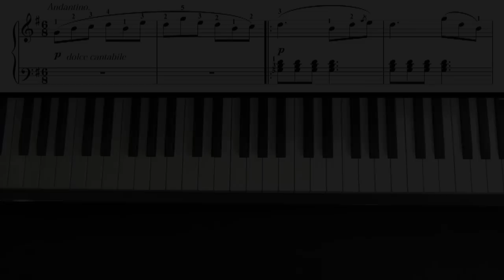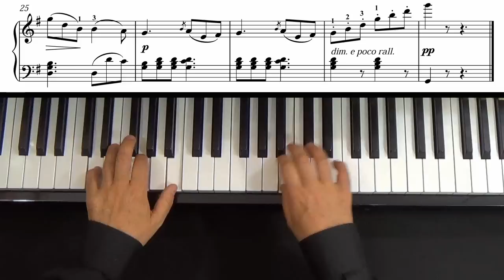Burgmüller - La Pastorale - Op. 100, No. 3 - Curso de piano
La Pastorale - J. Burgmüller Op. 100, No. 3 - Curso de piano.
La Pastorale forma parte de la colección de 25 Estudios progresivos de Piano Frank Burgmüller (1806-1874) - Op. 100.

En el tutorial que se envía con el vídeo se detallan los procesos para montar la partitura.

Aspectos relacionados con la lectura de la partitura, el análisis de las dificultades, el estudio por manos separadas y el proceso de unir manos se detallan en el tutorial.

Se adjuntan igualmente vídeos del estudio de la partitura por manos separadas.